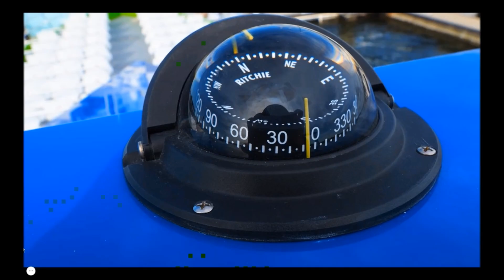Sea Racer Tours - Fort Myers Beach, FL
Want to explore the coastline around Fort Myers Beach and Sanibel Island from the water? Book an exciting cruise with up to 127 of your friends on Southwest Florida's most exhilarating speed boat